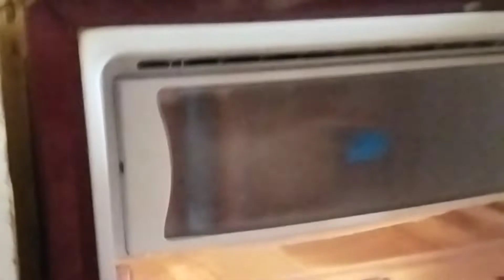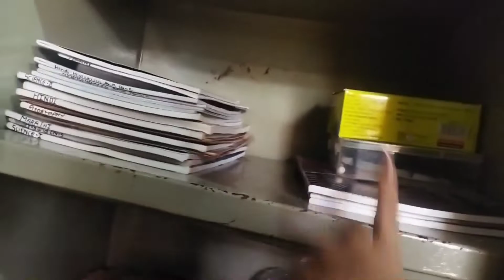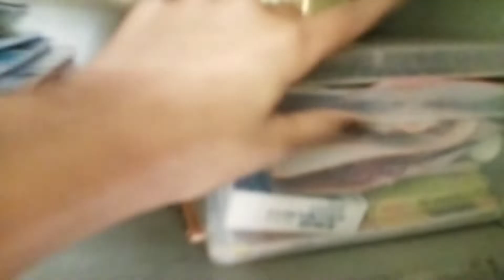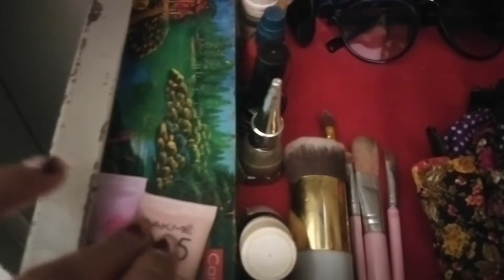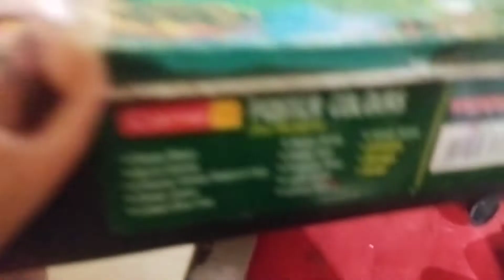Kinjal Aur Chirag Ka Tution Lag Gaya😊😊episode -239#dugumomvlog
Comment Me Fast Kaisa Laga Video🙏🙏🙏🙏😊🙏😊🙏🙏🙏🙏😊😊🙏🙏😊🙏🙏🙏🙏🙏🙏